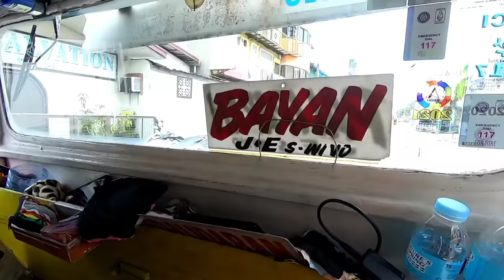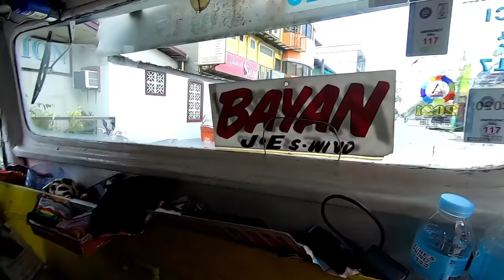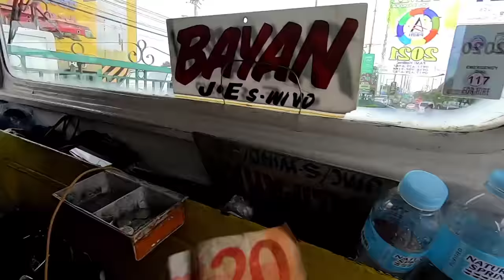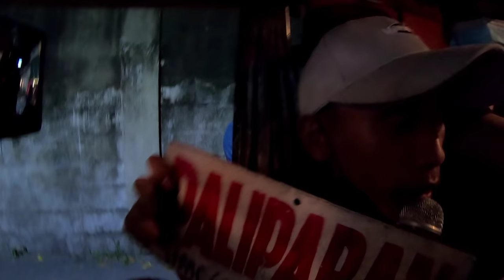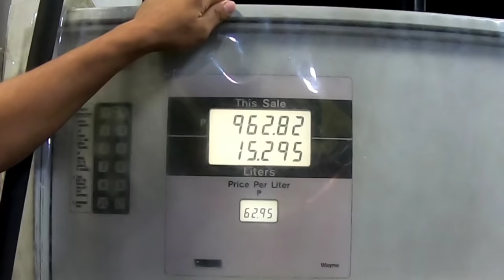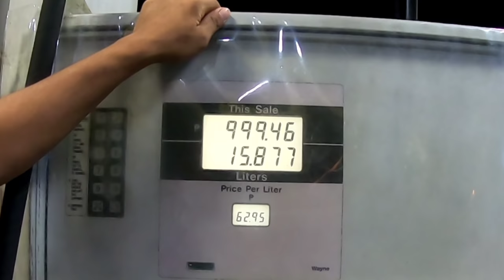PASADA VLOGS WITH MINGMING!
ITIK
mingming
thats krazy
Pasada
taas ng Diesel